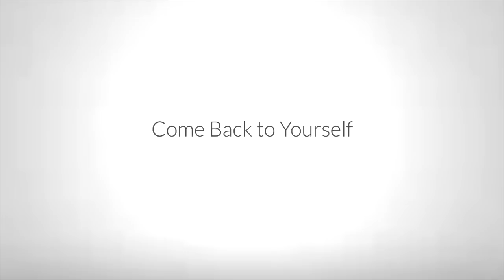Meditation: Come Back to Yourself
In this meditation we investigate ourself, the element of experience that is always present, and allow the objective elements of experience to fade into the background. We rest our attention in this ever-present 'I'.

From the seven day retreat at Buckland Hall, winter 2018.

ACCESS FULL VIDEO ARCHIVE
You can watch or listen to 1000s of hours of teachings, guided meditations and answers in Rupert's full video archive here:

RETREATS (Weekend, 5-day, 7-day)
Rupert holds regular retreats, roughly once per month, either in-person and online. Many in-person retreats can also be attended from the comfort of your home via livestream.

IN-PERSON RETREATS SCHEDULE (Also available to Join Online via Live Stream)

WEEKLY WEBINARS (2 hours)
Rupert's webinars take place most Sunday and Thursday evenings, from 4pm UK time. In the first twenty to thirty minutes, Rupert leads a spontaneous meditation. The remaining time is open for attendees to discuss their questions with Rupert.

To be notified of free content, events (online and in-person), books and other new releases, please sign up to Rupert's free newsletter: